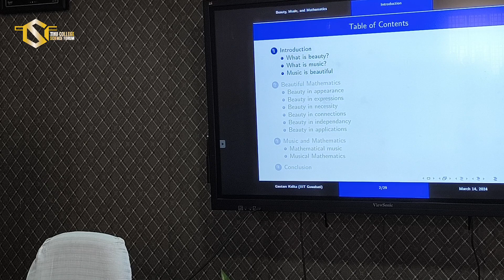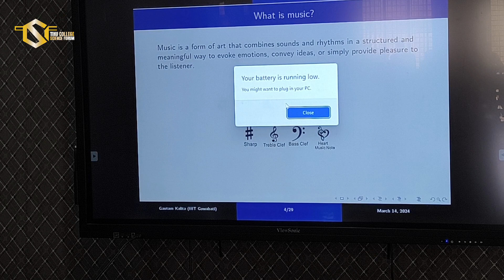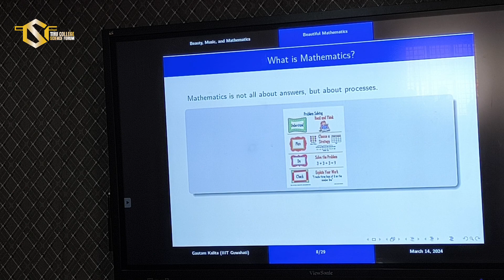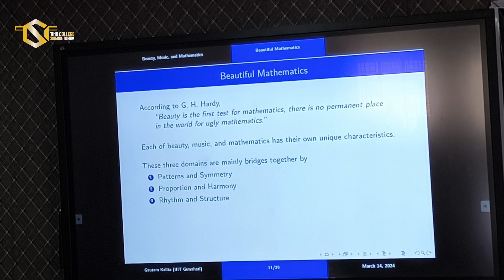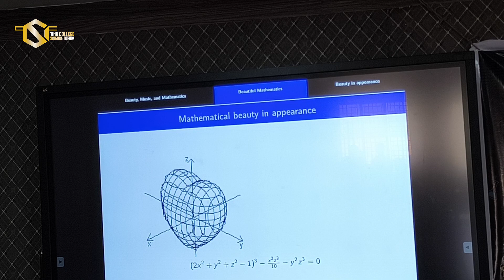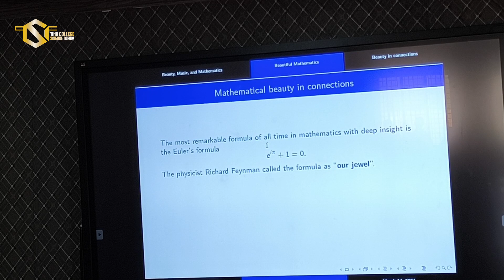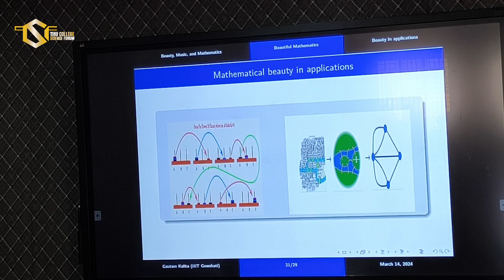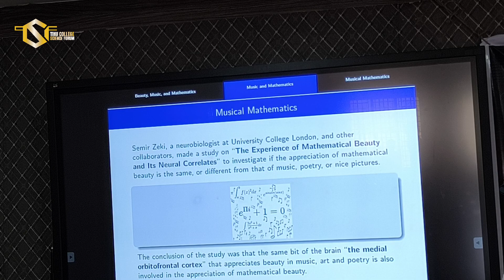Beauty, Music, and Mathematics - Gautam Kalita - Pi Day 2024 Talk